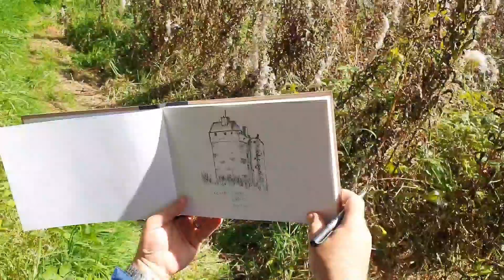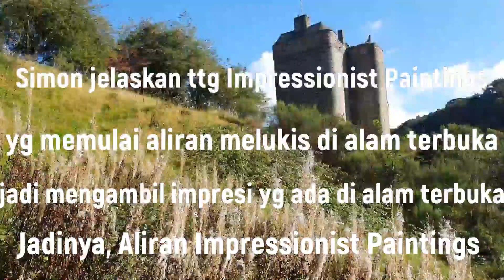Mari Heking Di Pinggir Sungai Tweed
Mari lihat video cerita lanjut di kami dua punga 14km Heking di weekend kemarin. Semoga enjoy the view with us.